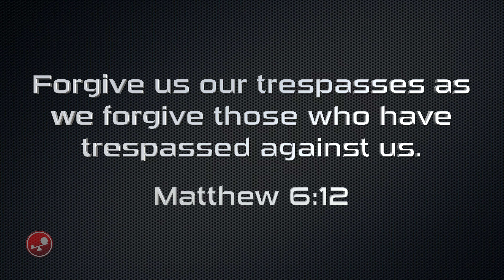UNFORGIVENESS – Wanting God To Punish Others – Daily Devotional – Little Big Things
Unforgiveness is like a poison pill that we swallow, while hoping the other person dies. Instead of wanting God to punish others, let's learn how to forgive!

✝️ 🙏 Support this ministry:
***Little Big Things is a 501(c)(3) non-profit for tax-deductible gifts***

🙏 Do you need help forgiving someone, God, or yourself?

🙏 Help your kids/grandkids know who they are in God

📕 Why Wait to Be Happy?